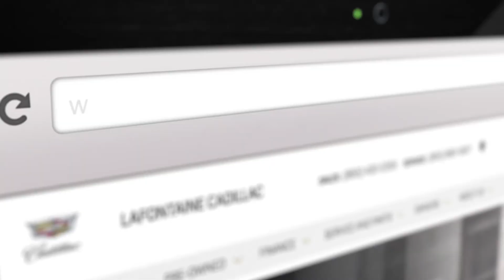LaFontaine Cadillac | Feel The Love | 2018 Cadillac XT5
Feel the love all month long right here at LaFontaine Subaru.  During the month of February you can take home 2018 Cadillac XT5 FWD Standard Collection for only $299/Month!

Stop in to LaFontaine today and let us show you what the Family Deal is all about.

LaFontaine The Family Deal; It's not just what you get, it's how you feel.